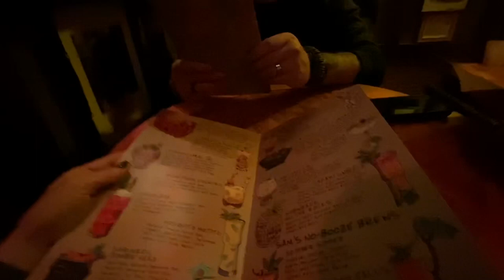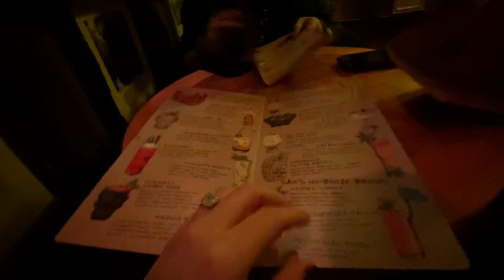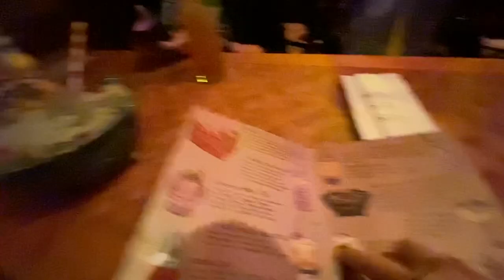Trader Sam’s Tiki Bar @ Disneyland Resort Hotel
I’ve heard so many things about the fun atmosphere, specialty drinks, and amazing food at Trader Sam’s, so we decided to finally check it out while we were in Downtown Disney and the Disneyland Resort Hotel. It was phenomenal! We loved all of it! Definitely go check it out if you go to Disneyland!